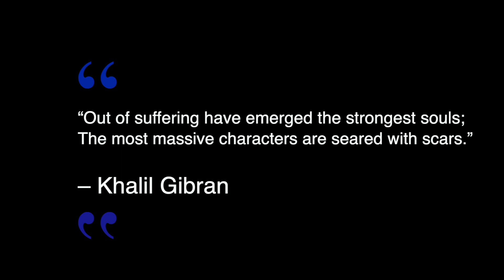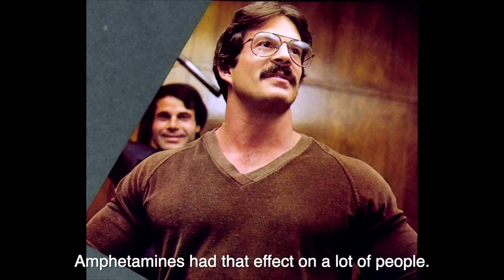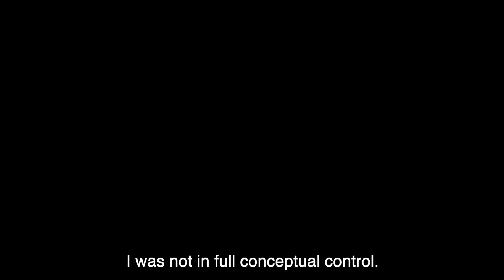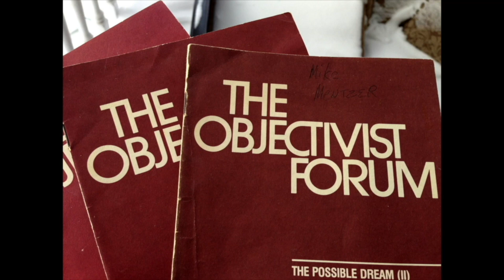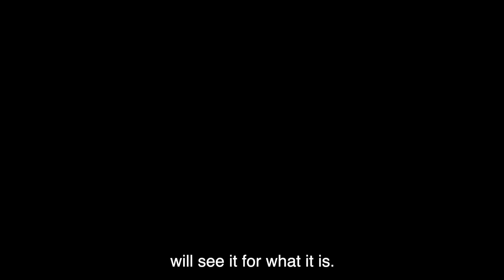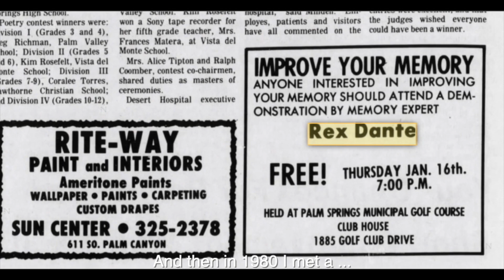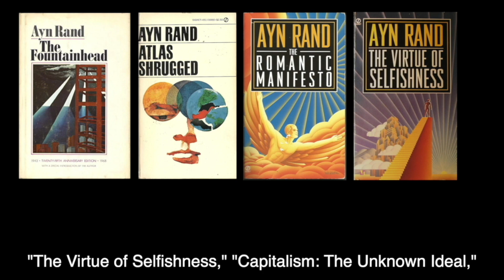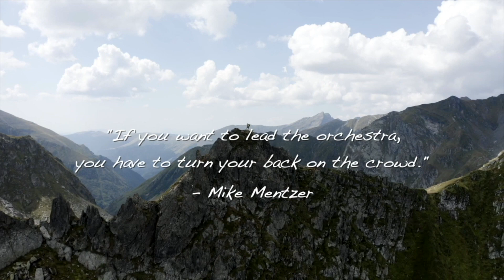MIKE MENTZER: IN HIS OWN WORDS PART 2 (THE STORM AND THE LIGHT)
Mike Mentzer once cited the ancient Roman (Terence) statement: “nothing human is foreign to me.” If so, then it can be said that he certainly lived life with every nerve fully exposed to the human experience. Not all of it was enjoyable, to be certain, but all of it was a learning experience for him. In this presentation (which, together with the film on his bodybuilding career, can be considered the conclusion of his audio autobiography), Mentzer discusses his dark period: his fall from the top of the bodybuilding ladder and into the pit of despair, and how the use of amphetamines threw his life completely off track. However, he also explains how a sheer effort of intellect, particularly employing the epistemology of Objectivism, pulled him out of it. He further goes on to discuss how he began his career as a personal trainer, and the most important philosophical lessons he learned from his negative experience. For those who are tired of the misinformed opinions that have surround the final years of Mentzer’s life, hearing what happened directly from the man himself is sure to be welcome information that will set the record straight once and for all.